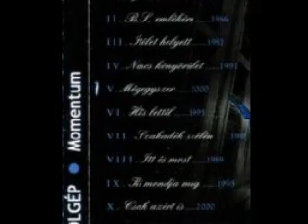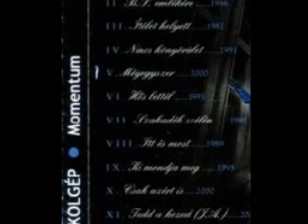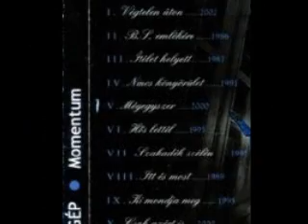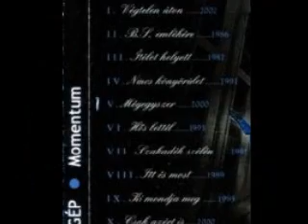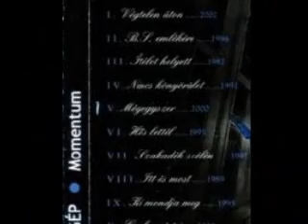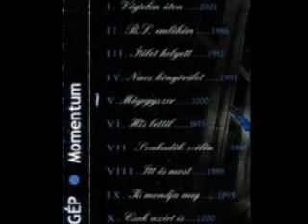Pokolgép - Momentum (Teljes Album)